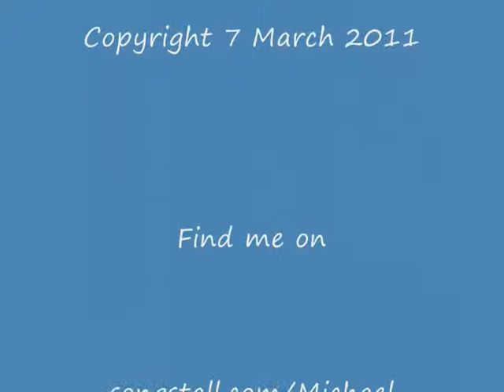The Moon - Mike Culligan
Original song written, composed and performed by Mike Culligan. "Astronomy". "Full Moon"
"Lunar Craters" "Telescope" "Apollo Program (Space Program)"